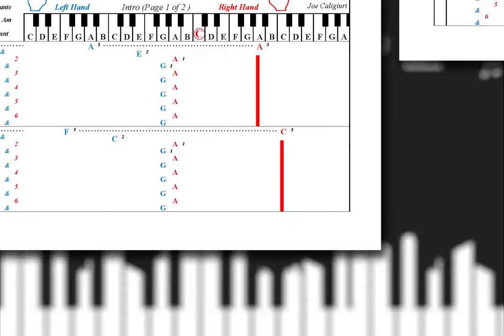Learn to Play "Divenire" by Ludovico Einaudi | Play Piano by Letters (Intro)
An Alternative Way to Learn and Play "Divenire" using Letters instead of Notes!

If you would like to purchase the complete Piano Tab for "Divenire" by Ludovico Einaudi visit